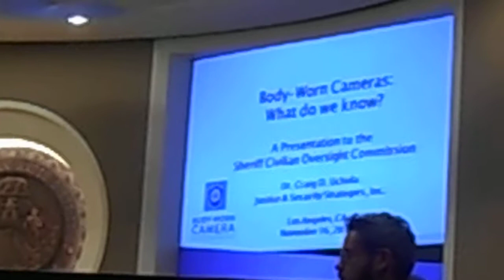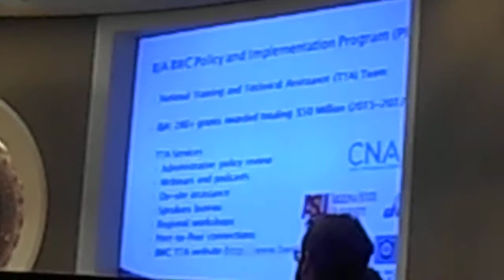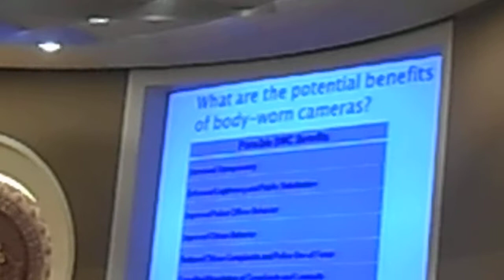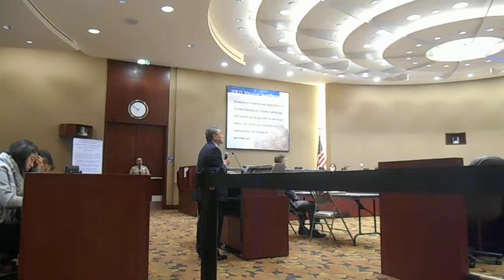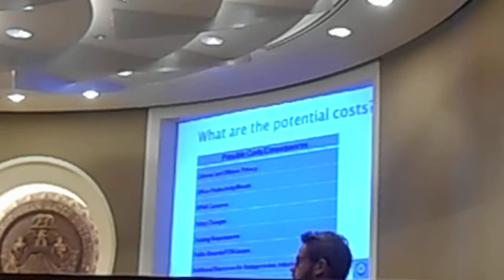This video was filmed at the LAPD Police Commission Meeting on Tuesday, January 23, 2018.

PMbeers live streams protest and activists actions in the Los Angeles area.

Follow PMbeers on the social medias